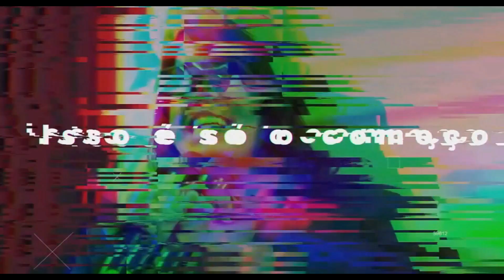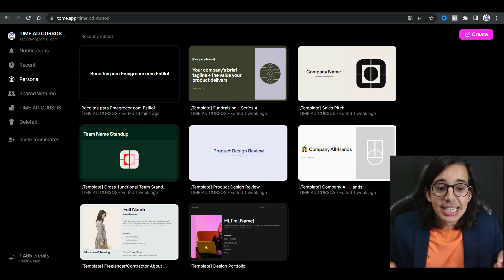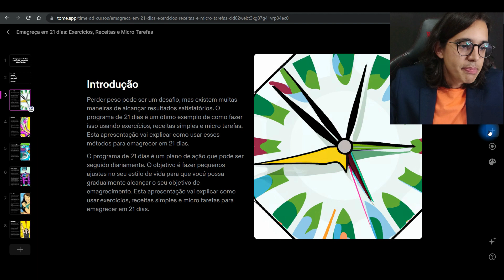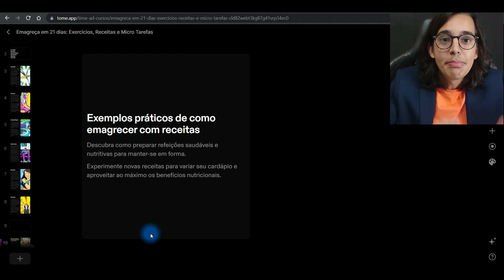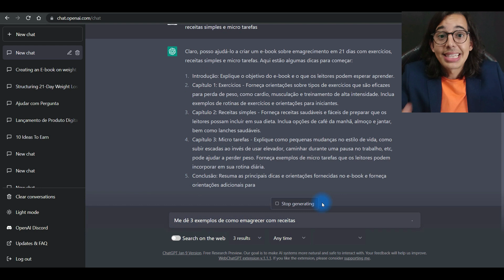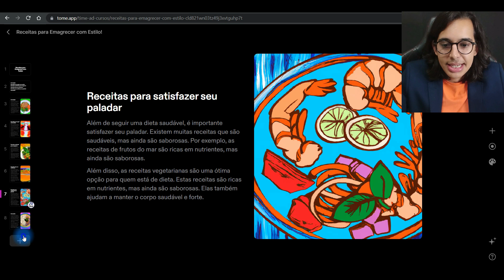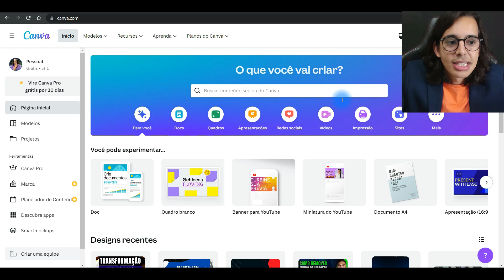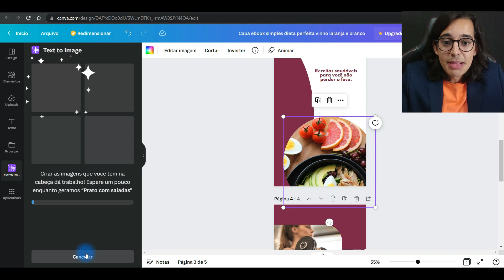CHATGPT + TOME + CANVA: CRIE UM PLR DO ZERO EM MINUTOS | COMO GANHAR DINHEIRO COM PLR E CHAT GPT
Crie um PLR do zero em minutos utilizando inteligência artificial! Nesse vídeo você vai aprender o passo a passo para criar um plr profissional utilizando o ChatGPT, Tome e Canva. Se você deseja ganhar dinheiro na internet, esse é mais um vídeo da série do zero a 45 mil com ChatGPT.

RESUMO DO VÍDEO:
Quer ganhar dinheiro criando um PLR de alta conversão? Com ChatGPT, Tome e Canva você consegue montar todo conteúdo do seu E-book ou curso, preparar toda estrutura, produzir o texto altamente persuasivo, criar o plr do zero em minutos e muito mais!

A inteligência artificial veio para ficar, aproveite essa nova tendência para ganhar muito dinheiro na inteternet trabalhando de sua casa ou de onde você quiser. No marketing Digital você tem liberdade de tempo e liberdade geográfica, o mais importante é você ter maneiras de ganhar dinheiro online para ter múltiplas fontes de renda trabalhando para você no piloto automático.

Vender PLR black é uma das formas rápidas e fáceis de ganhar dinheiro, mas você também pode vender produtos como afiliado, e esse é o foco do canal, te ensinar tudo, passo a passo, clique a clique na tela do celular ou computador. Então assista ao vídeo e confira!

CONTEÚDOS ABORDADOS NO VÍDEO:
00:00 Como criar um PLR do zero utilizando ChatGPT, Tome e Canva
00:35 Como ganhar dinheiro na internet com ChatGPT da OpenAI
01:24 Maneiras de ganhar dinheiro com Chat GPT
01:41 PLR com ChatGPT e Tome
02:09 Passo a passo para fazer um PLR milionário com inteligência artificial
03:53 Ganhar dinheiro online com PLR black
06:05 PLR em E-book para nicho black
07:35 Tome inteligência artificial que cria apresentação em slide em segundos
08:00 Como criar a estrutura completa do PLR no ChatGPT
10:48 Do zero a 45 mil com ChatGPT
12:02 Passo a passo para criar PLR no canva
12:42 Como fazer E-book no Canva
14:48 Inteligência Artificial do Canva para criar imagens
15:30 Como ganhar dinheiro com Inteligência artificial

CONFIRA O QUE VOCÊ VAI APRENDER NESSE VÍDEO:
- Como criar um PLR do zero utilizando ChatGPT, Tome e Canva
- Como ganhar dinheiro na internet com ChatGPT da OpenAI
- Maneiras de ganhar dinheiro com Chat GPT
- PLR com ChatGPT e Tome
- Passo a passo para fazer um PLR milionário com inteligência artificial
- Ganhar dinheiro online com PLR black
- PLR em E-book para nicho black
- Tome inteligência artificial que cria apresentação em slide em segundos
- Como criar a estrutura completa do PLR no ChatGPT
- Do zero a 45 mil com ChatGPT
- Passo a passo para criar PLR no canva
- Como fazer E-book no Canva
- Inteligência Artificial do Canva para criar imagens
- Como ganhar dinheiro com Inteligência artificial
- Como criar um PLR pelo celular
- Como ganhar dinheiro pelo celular
- Marketing Digital pelo celular
- PLR passo a passo
- PLR marketing digital
- PLR estrutura completa
- PLR do zero
- Como criar um plr em minutos
- Como fazer um plr com ia tome
- Maneiras de ganhar dinheiro na internet
- Formas de ganhar dinheiro com ChaGPT